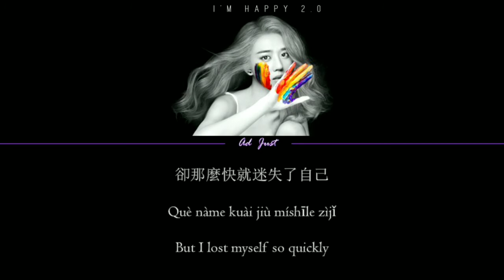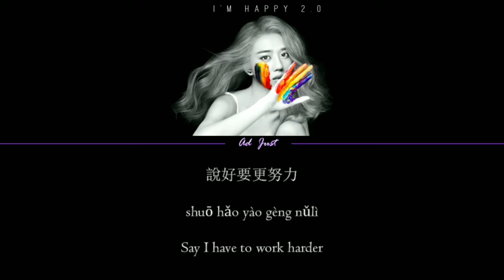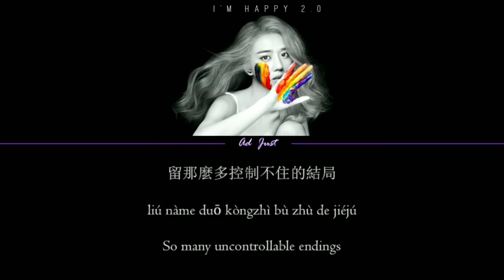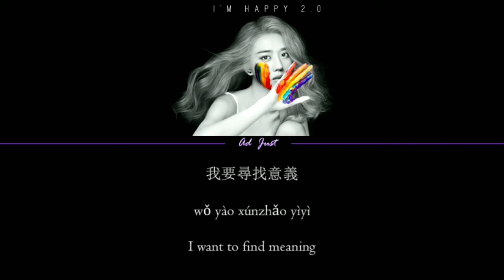李凱馨《I’m Happy 2.0》|[CHI|PINYIN|ENG] Lyrics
I was a fan of Eleanor Lee/ Li Kai Xin.
I love her songs and I am making a song lyrics to support her.
Imagine how talented she is. She can even compose and sung her song.
I'm so proud of her.

check this out for the lyrics of I'm Happy.